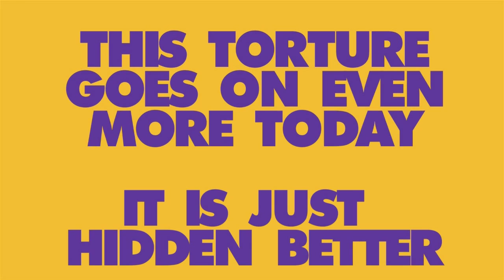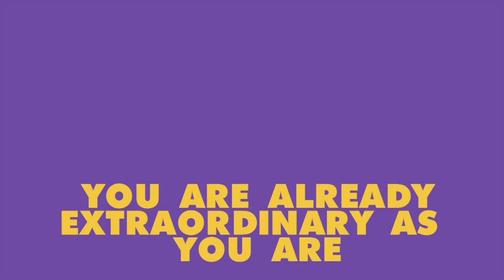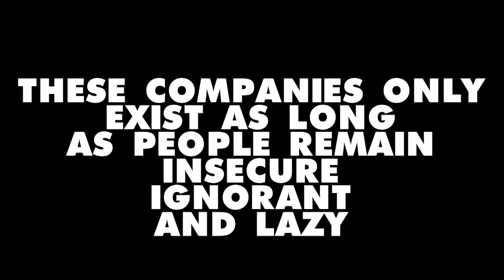WHERE IS THE LOVE?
Vivisection is an unnecessary form of evil middle management money making dressed up as science.
It ends when people choose what they buy better and when those desperate for work find dignity.